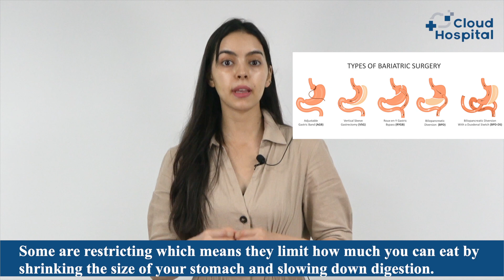Can obesity be treated with surgery?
From 1975 to 2016, the prevalence of this health issue increased more than four-fold, from 4% to 18% globally, especially in children and adolescents aged from 5 to 19 years old. This means it is a serious health issue.

Today’s video is about obesity and bariatric surgeries as an option of treatment.

Questions discussed with Doctor Kim (Leading doctor at H Plus Yangji Hospital)
- Can you explain a little bit to us about bariatric surgery?
- For bariatric surgery, only obese people can get it, right? So, what is exactly, how much is severe obesity?
- For laparoscopy, is it also a type of bariatric surgery?
- For the surgery, how much times on average does it take?
- How much weight is expected to be lost after the surgery?
- Is there an age limit for people who can get bariatric surgery?
- If there is no age limit, I think there will be a weight limit, minimum weight?
- Can you please explain a little bit more about the types of bariatric surgery?
- Is it safe to say that bariatric surgery is 100% successful?
- In these successful cases, the result is permanent?
- What are the risks of the surgery for some people?
- What are the tests that the person should take before getting the surgery?
- Are there some cases who cannot have bariatric surgery?